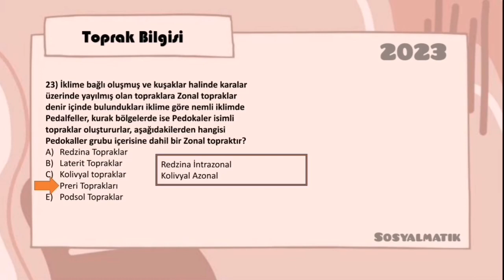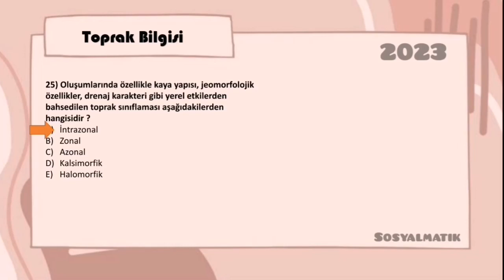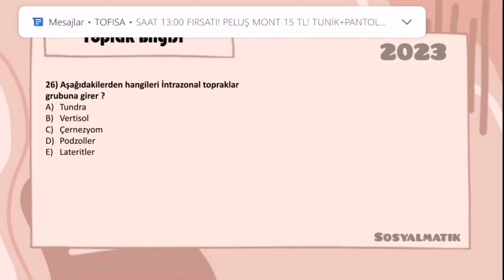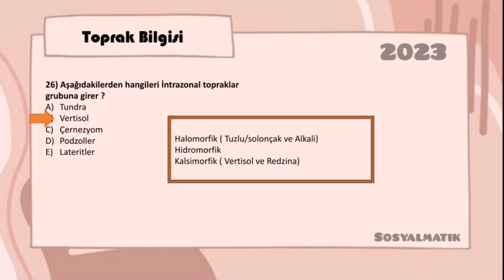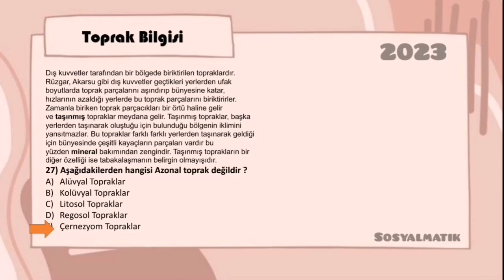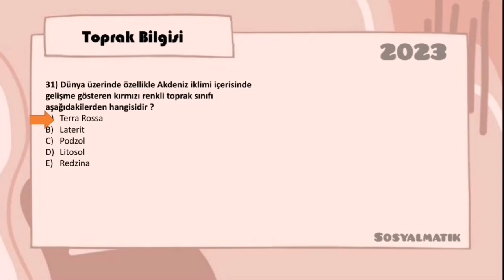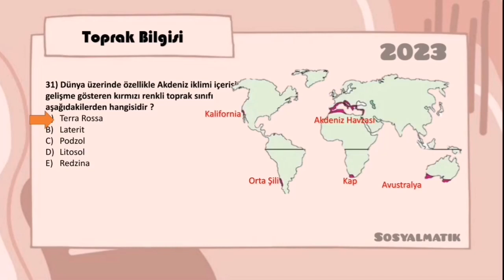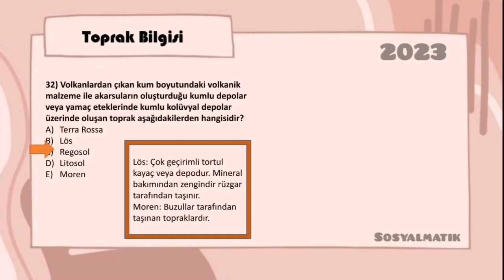Coğrafya Toprak Bilgisi Soru Çözüm 3